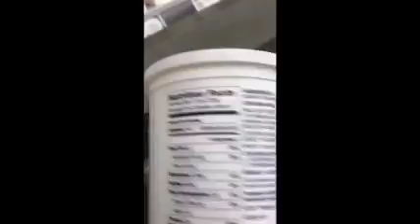Week In My Life: School and Clean with Me